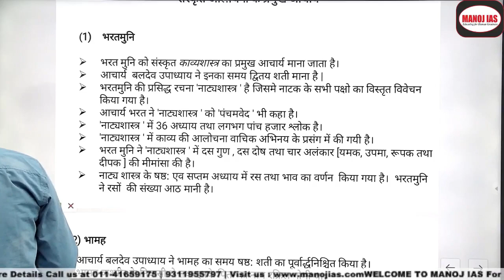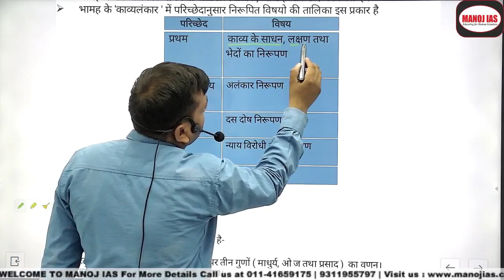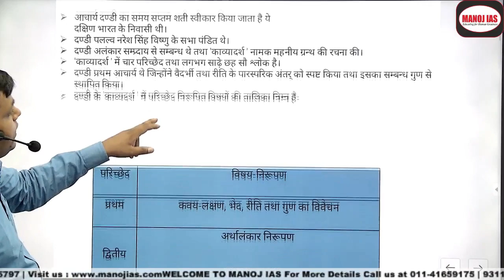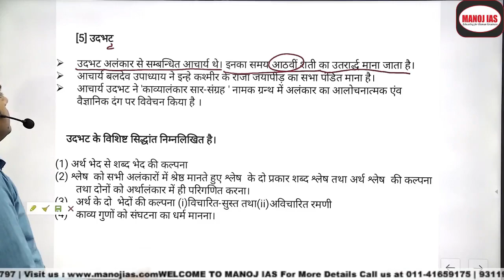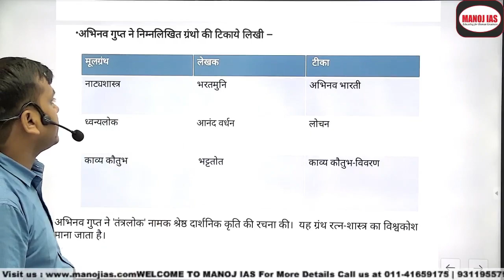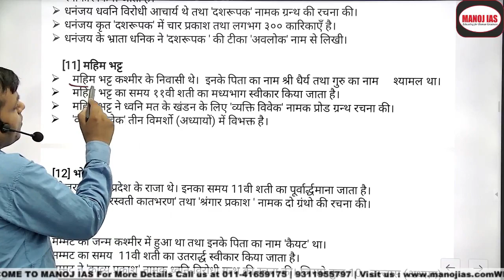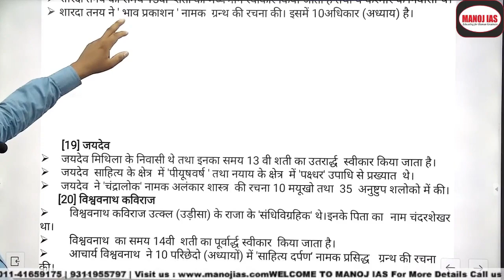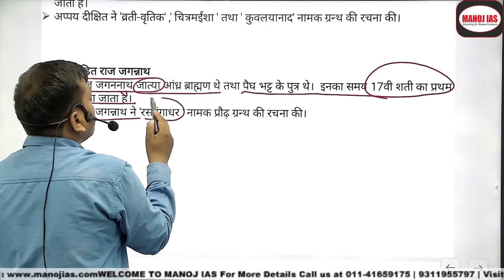भारतीय काव्यशास्त्र : भरत मुनि अन्य आचार्यों का परिचय ... With Dr. Manoj Kumar Singh